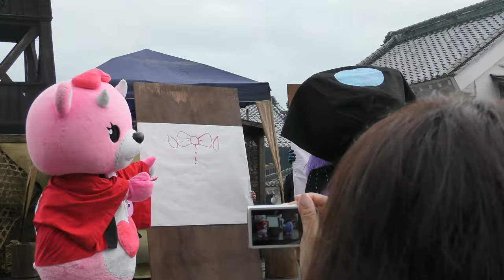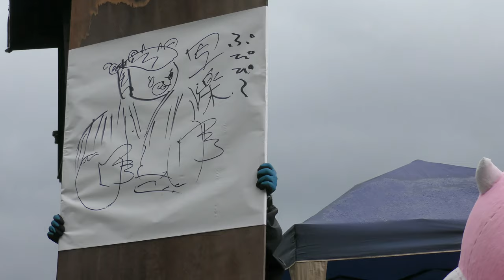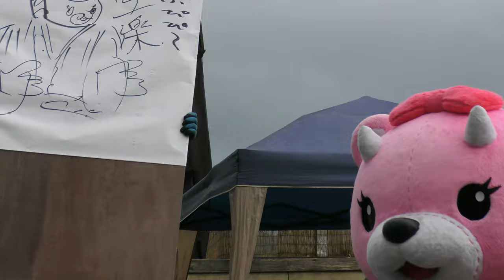日光江戸村 アックマ、コアックマ